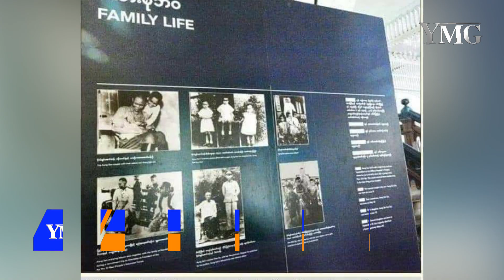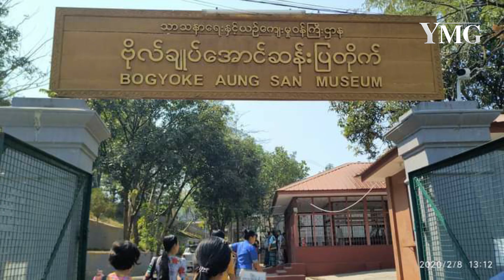TV Yangon Times ရဲ့နေ့စဉ်သတင်းအစီအစဉ် (တိုက်ရိုက်)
၁။ ဗိုလ်ချုပ်အောင်ဆန်းပြတိုက် (ရန်ကုန်)ပုံမှန် ပြန်ဖွင့်ထားခြင်းကို လူသိနည်းနေ၊ အခမဲ့ကြည့်နိုင်

၂။ အိုးဘိုထောင်အပါအဝင် အကျဉ်းထောင်များတွင် စာအုပ်များအခမဲ့ လှူဒါန်းပေးလိုဟုဆို

၃။ ရန်ကုန်ရွှေဈေး ၂၂ သိန်းကျော် ပေါက်ဈေးရှိနေပြီး အရောင်းအဝယ်အေးနိုင်

၄။ မျိုးသုဉ်းအန္တရာယ်ရှိနေသည့် ဧကရာဇ်လိပ်ပြာမျိုးစိတ် မုန်တိုင်းအန္တရာယ်နှင့်ရင်ဆိုင်နေရ ... အစရှိတဲ့ သတင်းတွေကို တင်ဆက်ပေးသွားမှာ ဖြစ်ပါတယ်။